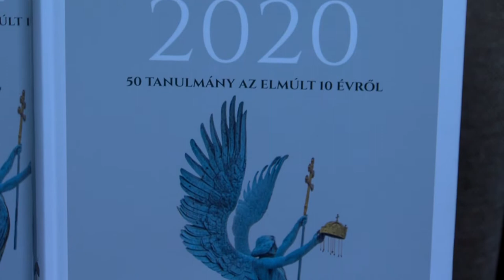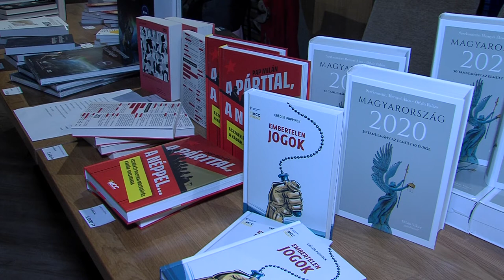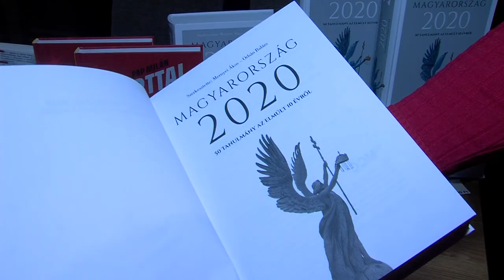MAGYARORSZÁG 2020 - 50 TANULMÁNY AZ ELMÚLT 10 ÉVRŐL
"Magyarország 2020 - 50 tanulmány az elmúlt 10 évről" című kiadványkötet bemutatóját tartotta a Mathias Corvinus Collegium. A hetente jelentkező pódiumbeszélgetések alkalmával legutóbb erről  a kötetről és az elmúlt 10 év főbb kormányzati intézkedéseiről beszélgettek a meghívott vendégek.  A tanulmánykötet Orbán Viktor miniszterelnök ajánlásával készült.